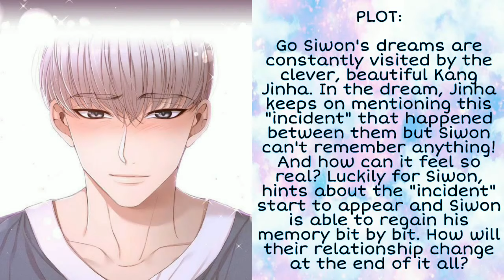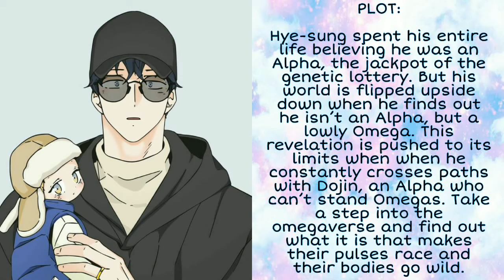"Completed Manhwa Bl/Yaoi" [Highly Recommended to read uwuu]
In this video I put Top 10 most widely known Completed Manhwa Bl/Yaoi.

☑Definition:

In recent years, the international popularity of mangahas led to an increased interest towards manhwa and manhua. Manga, manhwa and manhua sound the same, and generally speaking, are similar in artwork and layout, which can result in accidentally categorizing these comics as Japanese in origin. But, there are some subtle but important differences between the three that make all the difference.

🔹Manhwa - refers to comics originating from South Korea. It was brought to the country during the Japanese occupation. Similar to manga, manhwa has been used as source material for various series. K-dramas such as Cheese in the Trap and Itaewon Class were adapted from webtoons, the term for digital manhwa. Manhwa is read from left to right, similar to American comics. Digital versions are in color.

🔹Manhua - originates from either China, Taiwan, or Hong Kong. The terms manga and manhwa actually came from the Chinese language. They also have their own distinct genres. Wuxia refers to martial arts stories. Xianxia, on the other hand, is more for the fantasy and magic types. Manhua is read from right to left and digital versions are published in color.

🔹Manga - refers to comics or graphic novels from Japan. Recently, it has become more popular to the point that it’s outselling comic books. A lot of these are used as source material for numerous anime adaptations. Manga is read from right to left and is usually published in black and white. There are various genres such as seinen, shōnen, josei, shoujo, and the like. The creator of a manga is called a mangaka.

🔹Bl - or Boys Love which is a relatively new term used to indicate broadly manga, anime, or fan works depicting love between men for a presumed female audience. These relationships between men are often sexual and have determined and visually codified “top” and “bottom” positions. The “top,” also called the seme, “attacks” or rather gives love to the “bottom,” or in other words the uke.

🔹Yaoi - is used like Boys Love to describe a genre with works focused on men loving men for a female audience, it has the additional connotation of depicting graphic sexual scenes. In typical advanced search options for anime and manga online, yaoi appears far more often than Boys Love, and is used in conjunction with shounen ai.

🔹Shounen Ai - means a boy/boy manga or anime without any explicit sexual scenes. It is often viewed as focusing more on story rather than hot and heavy action between two men.

✔Definition credits to:
⚜Epic Stream

Note: ✔Kℹ⬆⬆ℹng Stalkℹng✔ is not a yaoi or bl. I'm sorry for the wrong info. (∩_∩)

For those who wants to know what LEGAL Apps or Sites should you use to read MMM please visit the link: